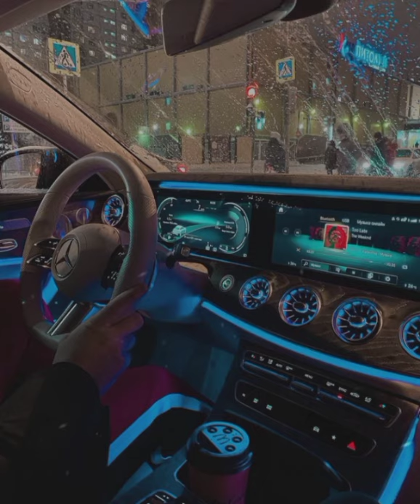جديد اغاني راي هبال ستعيدها الف مرة 2021 Rai Remix